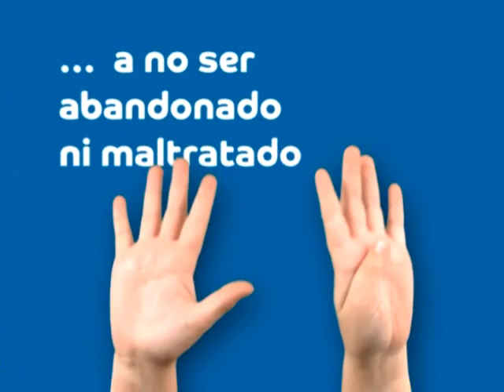Declaración de los Derechos del Niño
Conoce los principios de la Declaración de los Derechos del Niño, aprobada el 20 de noviembre de 1959 de manera unánime por todos los 78 Estados miembros que componían entonces la Organización de Naciones Unidas.